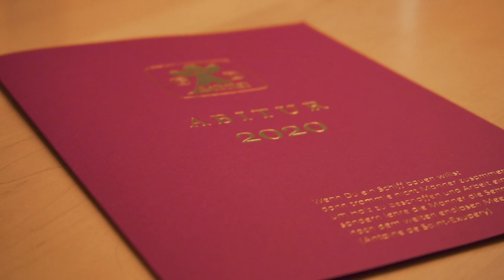Christiane Koch | CDU Stadtratskandidatin Delbrück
Christiane Koch im Interview